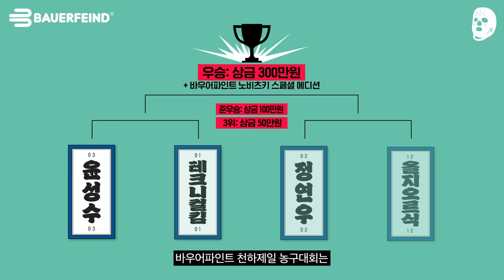농구 1:1 최강의 선수는 과연 누구? | 바우어파인트 천하제일 농구대회 13화 | 크록스맨